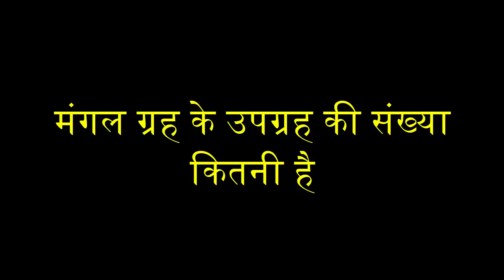मंगल ग्रह के उपग्रह की संख्या कितनी है